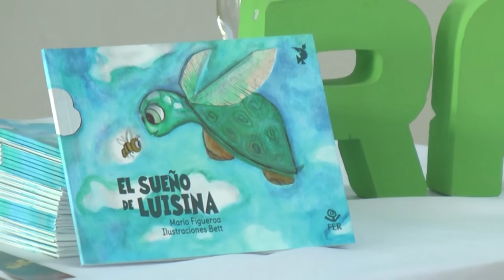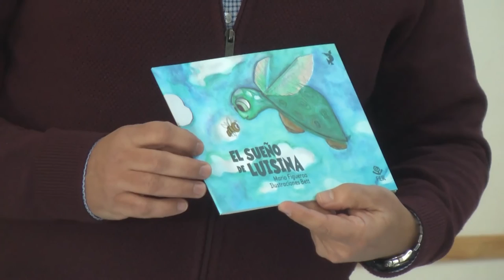RIO NEGRO SE CONSOLIDA CON UNA PROPUESTA DE FORMACION EN LITERATURA INFANTIL Y JUVENIL